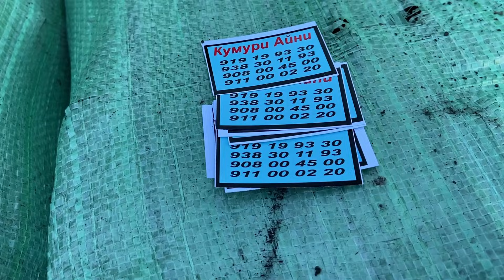ШАНБЕБОЗОРИ РЕГАР ТУРСУНЗОДА НАРХИ БУКАЧА ГНАЧИН